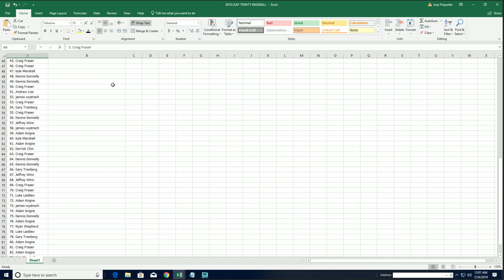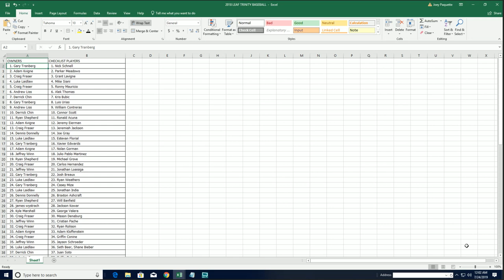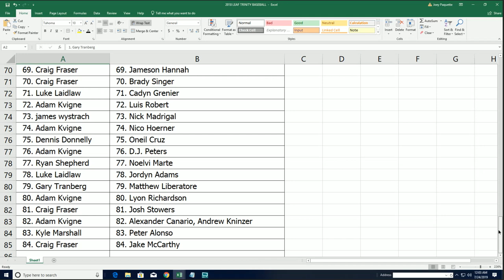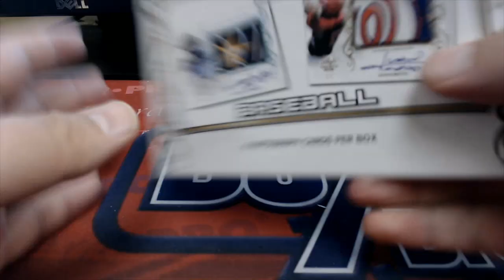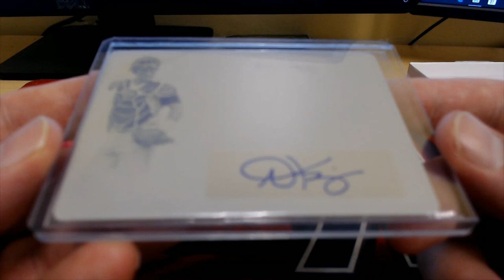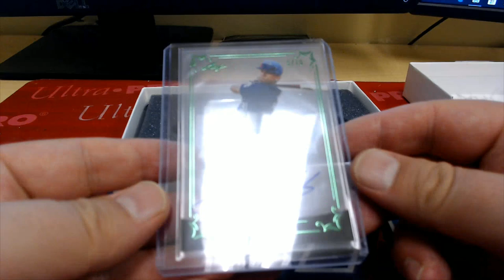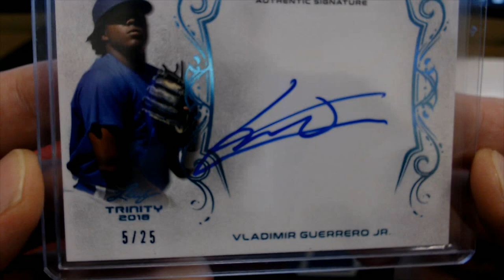2018 Leaf Trinity Baseball Hobby Box ID 18LEAFTRINBB123